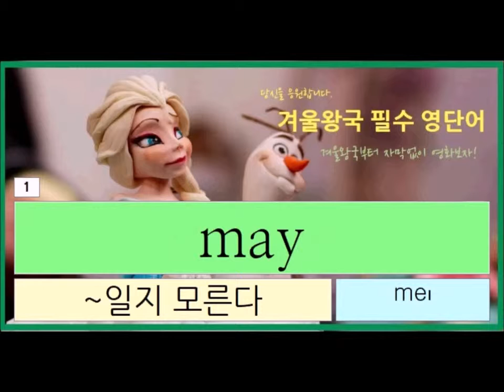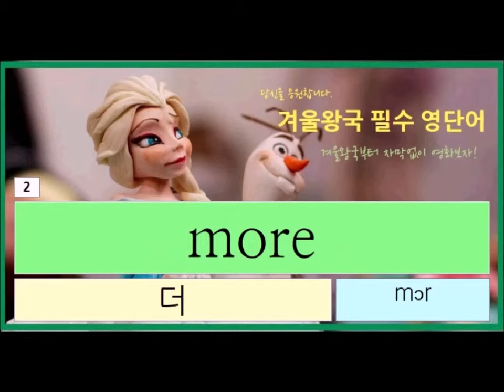겨울왕국 영어단어 (알파벳 m) | 영어 발음 | 자막없이 영화 보기 | 기초 영단어 | 기본 영어단어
* 겨울왕국 영어 단어 체득(뜻을 깊이 이해하여 자유롭게 사용할 수 있는 수준) 하기
1. 영어 발음 체득하기: 자주 듣고 똑같이 발음하기
2. 단어의 뜻과 결합하여 체득하기
    * 단어의 발음과 단어의 뜻 결합하기
 *** 이 단어가 무슨 뜻을 가졌었는지생각하는 훈련(맞추는 훈련)을
       자주 해야만 영어단어가 체득됩니다.

 (영어단어 체득에 이용하는 방법)
 1. 특정 시간을 정해 놓고 규칙적으로 반복해서 들으면서, 따라합니다.
 2. 따라하는데 여유가 생기면 첫번째는 영어 단어를, 두번째는 단어뜻을 보며 따라합니다.
 3. 단어 뜻을 익혔다면, 단어뜻 부분을 가리고 맞춰봅니다.